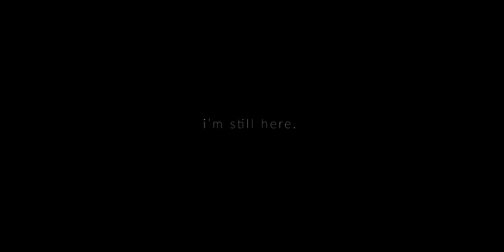h e l l o | PRJCKT X EP:02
what does "hello" means to you? what if there is no more "hello"? what will this world be? a question that is in my head after 2 weeks of no human connection during this quarantine time.

If you enjoy and like my project, please help donate to fund for my next projects

Shots with
Sony A6000
GoPro Hero7

Directed, Edited and Music Production by
Qisthy Arap a.k.a Gorekilla